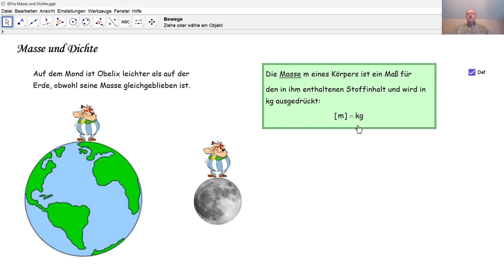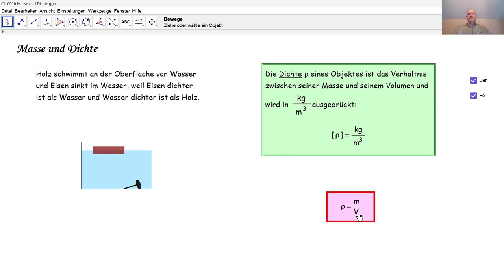Physik 3PhD001 Masse und Dichte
Was sind Masse und Dichte eines Körpers und in welchen Einheiten drückt man sie aus?